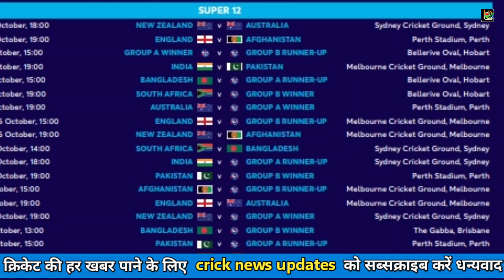T20 world cup 2022 schedule time table | ind vs pak match in world cup 2022!